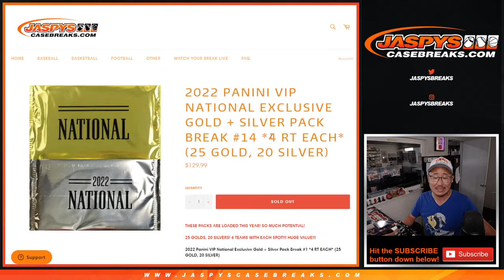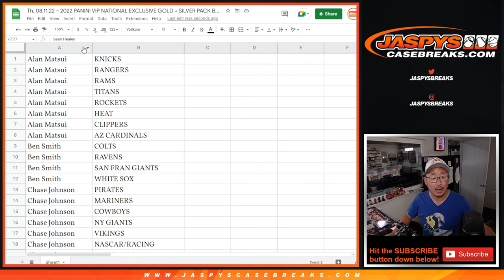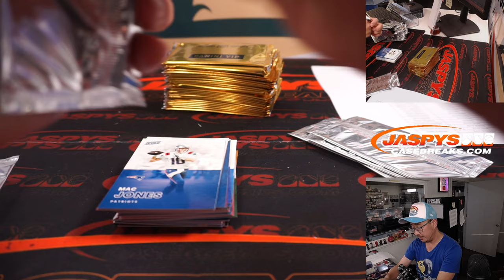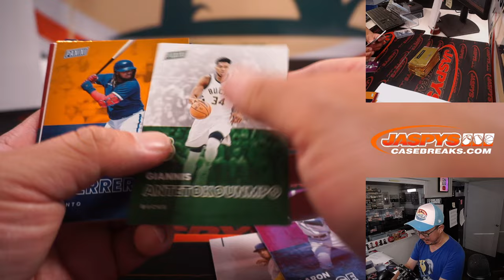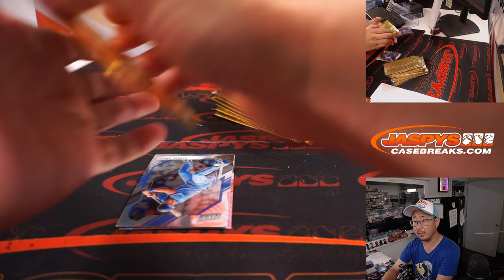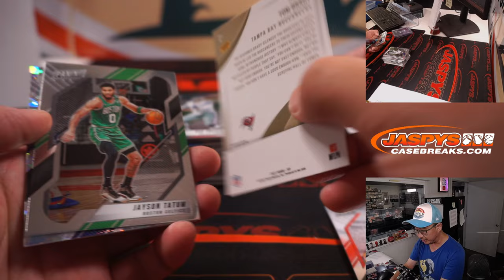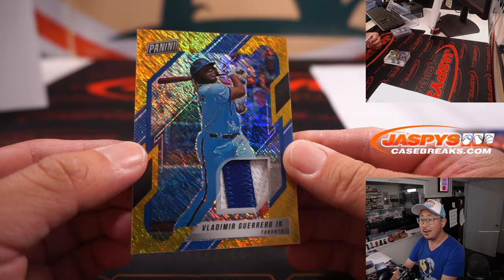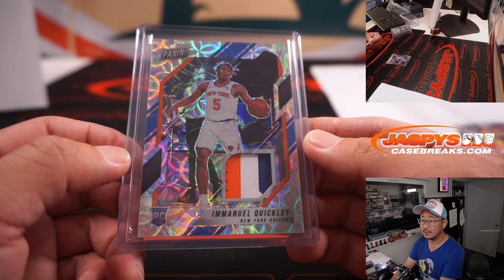Th, 08.11.22 ~ 2022 PANINI VIP NATIONAL EXCLUSIVE GOLD + SILVER PACK BREAK #14